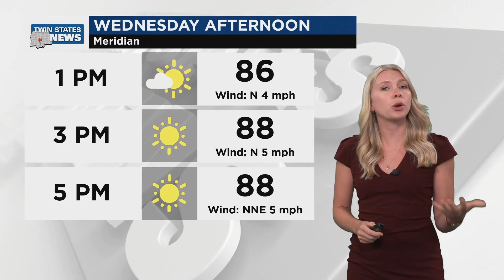Twin States Weather Update for June 12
Partly cloudy skies with a high of 88 and a low of 65.